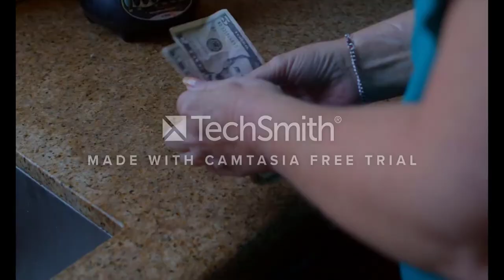BREEZE-DELICATE STEVE, SOMETIMES IS HARD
TO WAKE UP IN THE MORNING AND MIND IS FULL OF DEMONS